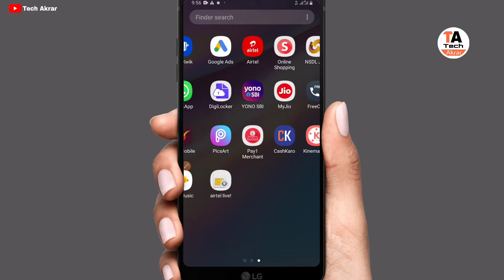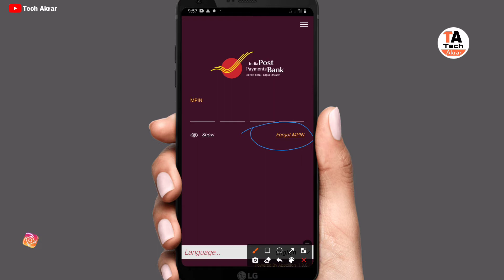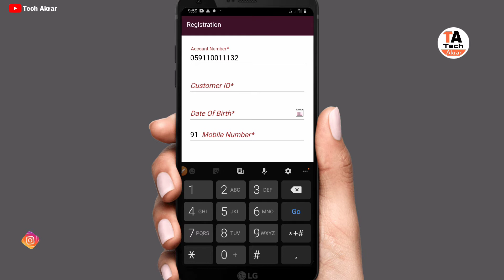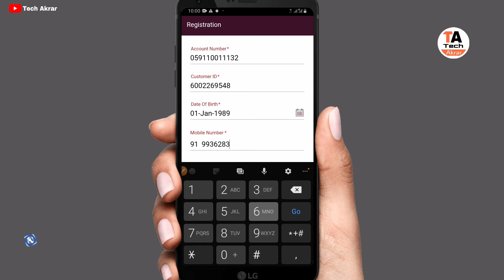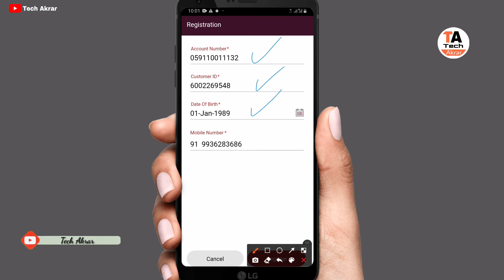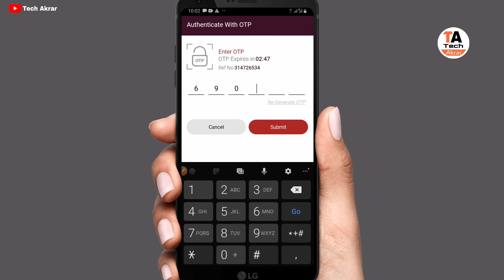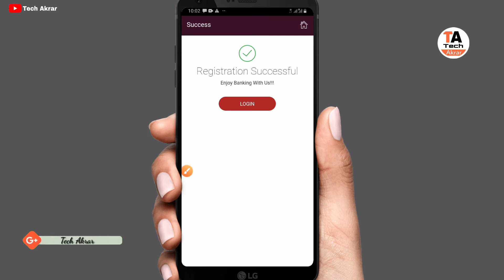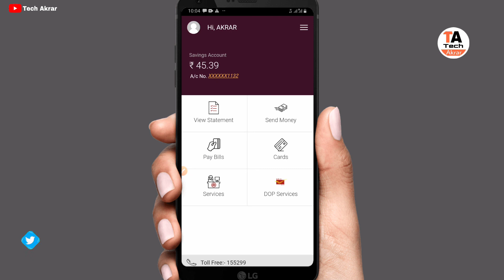India post payment Bank mobile banking activate kaise karen || ippb mobile banking register kaise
India post payment Bank mobile banking activate kaise karen ippb mobile banking activate registration kaise karen ippb mobile banking use India post payment Bank mobile banking use kaise karen is video mein Puri Jankari Diya Hai

HDFC mobile banking activate video link

Axis Bank debit card pin set video link

HDFC mini statement password video link

⁸
Canara Bank mini statement password video link
https:/

Indian bank balance enquiry video link

● TechAkrar Welcome

Namaskar doston aap sabhi ka Swagat hai Hamare channel per Technology banking related video dekhne ke liye channel ko subscribe Karen aur Bell icon ko Jarur dabane Ki Aane wali video aap tak pahunch ki Rahe bilkul muft mein

नमस्कार दोस्तों आप सभी का स्वागत है हमारे चैनल पर टेक्नोलॉजी रिलेटेड वीडियो बैंकिंग रिलेटेड वीडियो देखने के लिए चैनल को सब्सक्राइब करें बैल आइकन जरूर दबाएं की आने वाली वीडियो आप तक पहुंचती है बिल्कुल मुफ्त में

● Instagram follow TechAkrar786

● TechAkrar Facebook follow